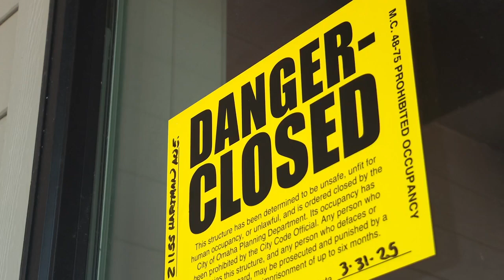How can damage from tornadoes vary drastically from home to home?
How can damage from tornadoes vary drastically from home to home? There are several answers to this question.